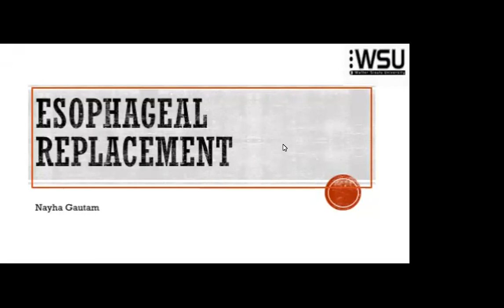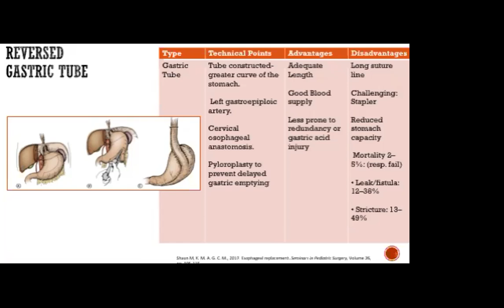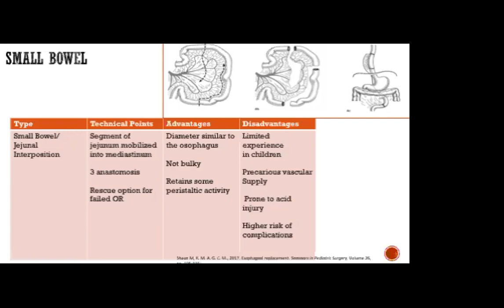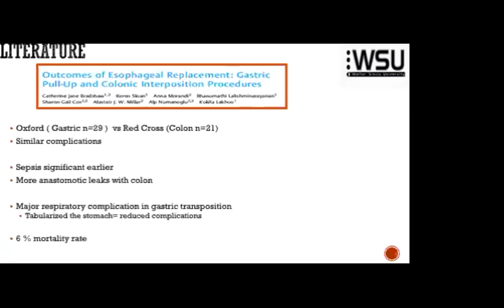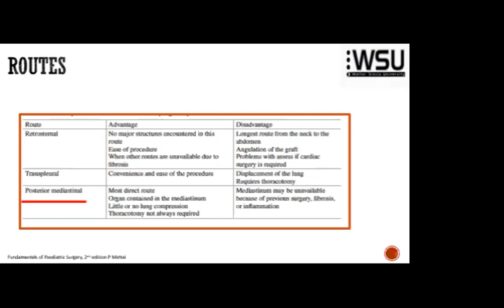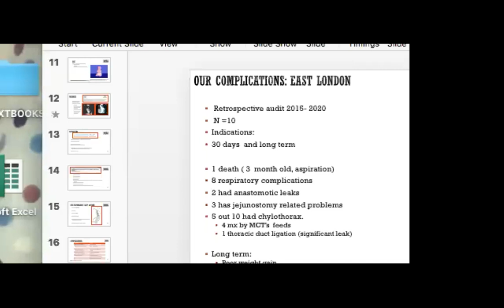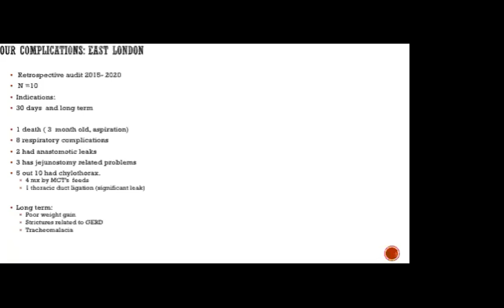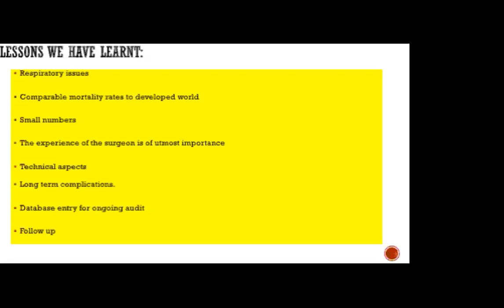Esophageal replacement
Esophageal replacement by Dr N Gautam